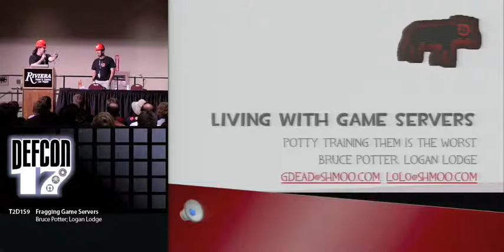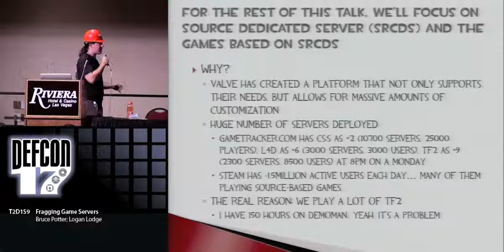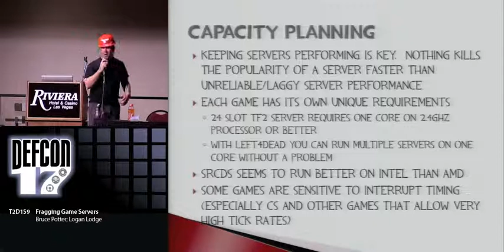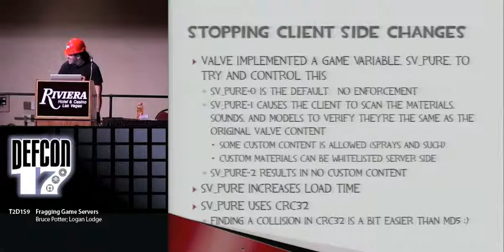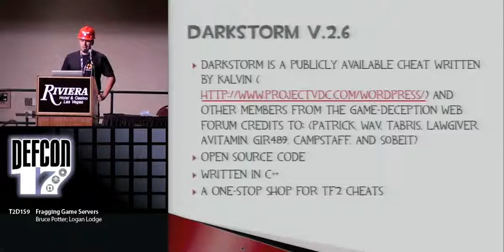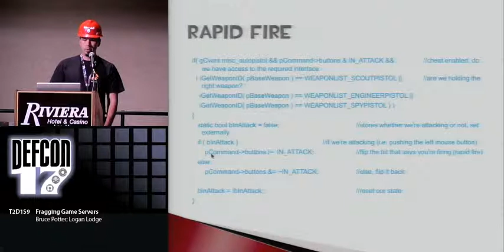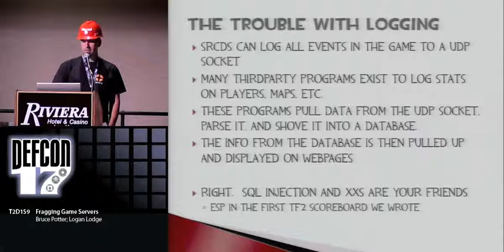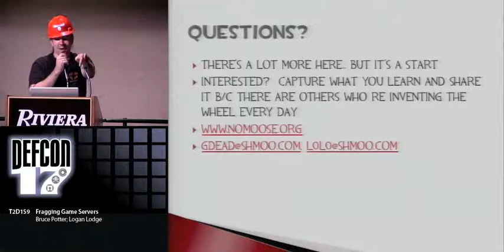DEF CON 17 - Bruce Potter and Logan Lodge - Fragging Game Servers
Fragging Game Servers
Bruce Potter Founder - The Shmoo Group
Logan Lodge TFT Ninja

Every day, security professionals do battle the trenches; good vs. evil, whitehats vs. blackhats, our network vs their l337 tools. And what do we do to unwind after work? For many of us, it's doing battle in the trenches with terrorists, Nazi's, and that pesky Blue team that keeps stealing our intelligence.

Video games are a multi-billion dollar industry that rivals the movie industry in size. And recently, many games have taken a decidedly online tone. People from all over the world meet up on servers every day to meet, frag, and respawn into the wee hours of the morning. But what about the security of these servers? How secure are they, and how does the underlying integrity of these servers effect you and your ability to blow up other players?

From hardware interaction to network protocols, this talk will present the inner workings of the Source Dedicated Server (used for games such as Left4Dead and Team Fortress 2). This talk will discuss some of the weaknesses in these game engines and ways they are exploited in the wild. A tool designed to dissect and analyze client/server communications will be released during the talk. We'll also provide some pragmatic advice for deploying game servers and release a white paper describing a secure configuration guidelines for the Source Dedicated Server.

Bruce Potter is the founder of the Shmoo Group of security, crypto, and privacy professionals. He is also the co-founder and CTO of Ponte Technologies, a company focused on developing and deploying advanced IT defensive technologies. His areas of expertise include wireless security, network analysis, trusted computing, pirate songs, reusing bios, and restoring hopeless vehicles. Mr. Potter has co-authored several books and writes monthly articles for "Network Security".

Logan Lodge is a TF2 ninja. His rocket jumping skills help him reign death from above on unsuspecting noobs. When he's not busy fragging, Logan is a software developer with an overwhelming love of python and all things AMD. Logan has mad traffic analysis foo and prefers Postgres to MySQL.